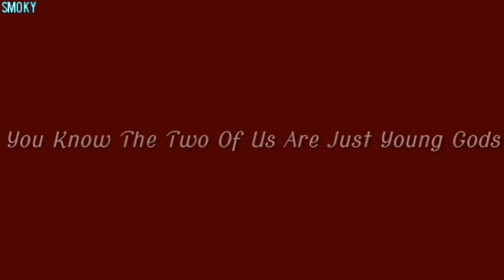♛ || Ｓｃａｒ ｘ Ｚｉｒａ - ᵞᵒᵘᶰᵍ ᴳᵒᵈ ||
Fair tonight.
Not ready for it bc I have had no sleep & I'm staying out till like 2 in the morning fml.
But I'm going with a group of my friends & my bf is gonna be there soooo go me.

Anyways, I kinda based this off of how Scar and Zira both wanted to be ruler of the Pridelands and how they thought of themselves as "Young Gods".

► Skype: death.cloud01
► Audio: Young God - Hasley
► Clips: Disney (Pictures from Google)
► Program: SVP 13
► Time: 1 week